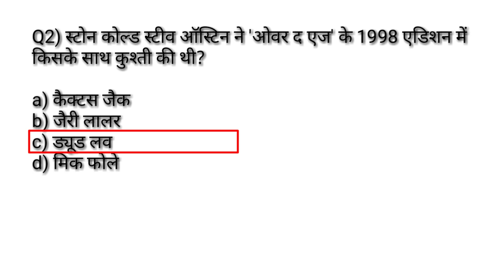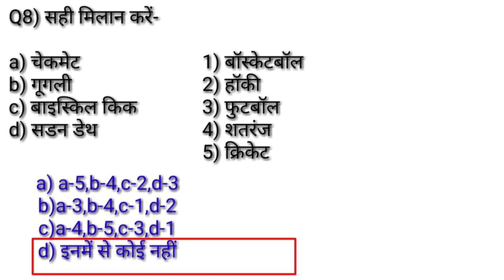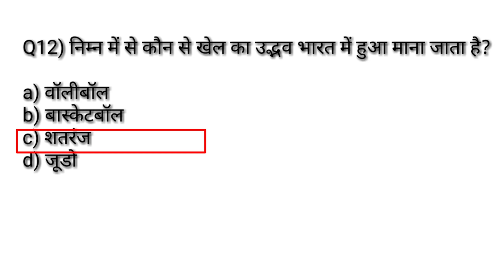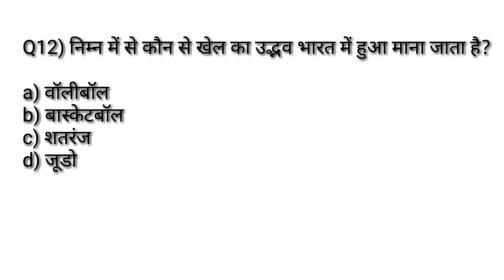Physical education previous years most important MCQ सीरिज-90/wrestling and chess rules measurement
Hi